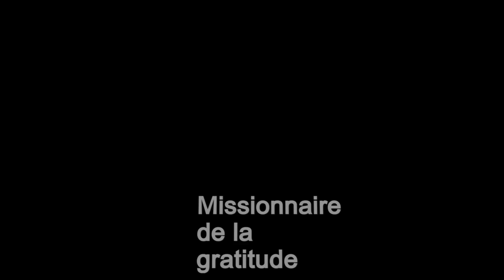Homélie I 1er Dimanche de l'Avent I 27-11-2022 I P. Santiago Martín FM